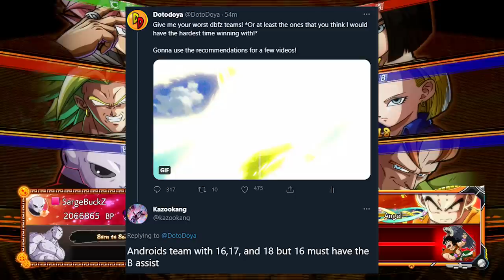I HAVE NO OTHER OPTIONS!!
TALK ABOUT A 100% COMBO! This time in our high rank dragonball fighterz online matches we are playing a team of the androids including android 18, 17 and 16! Speaking of 16 he is fresh out of options when put up against the likes of broly and jiren!